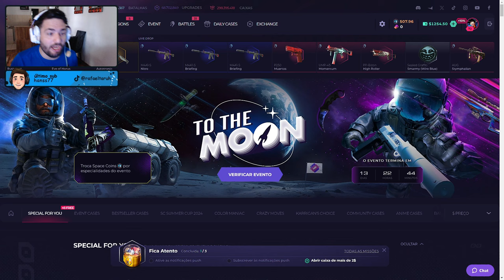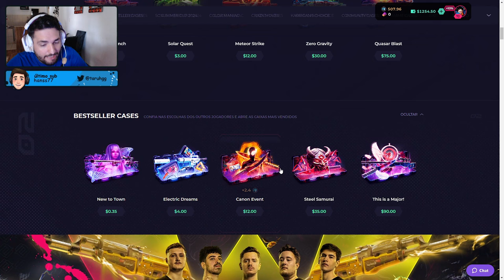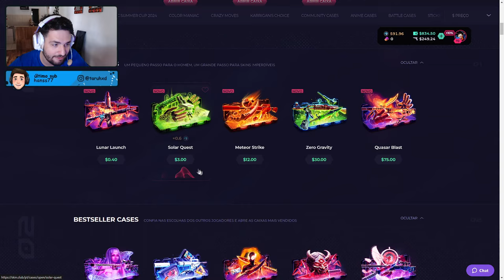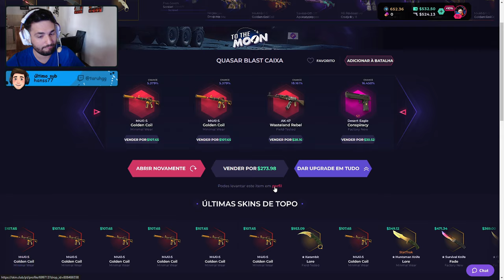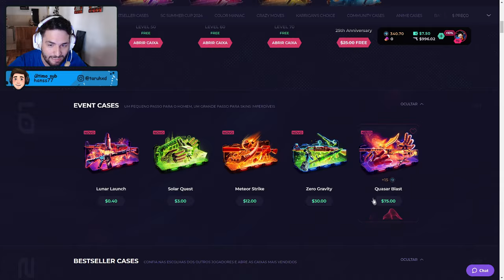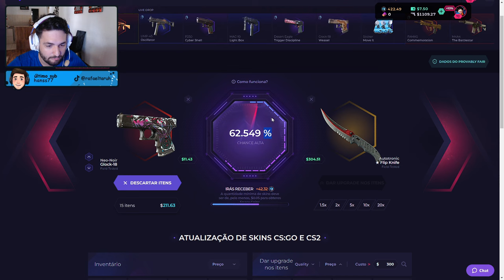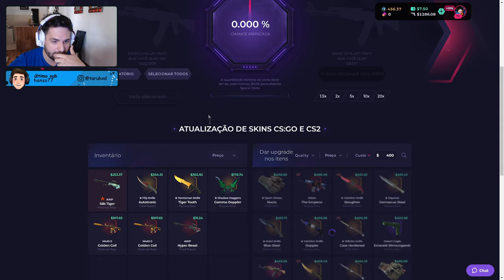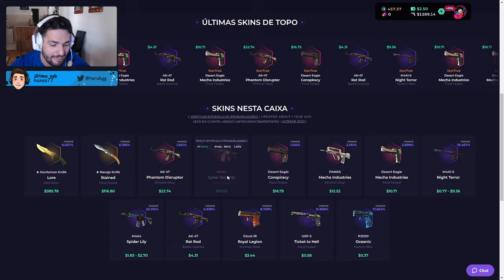Aprendi o SEGREDO no UPGRADE nas SKINS!